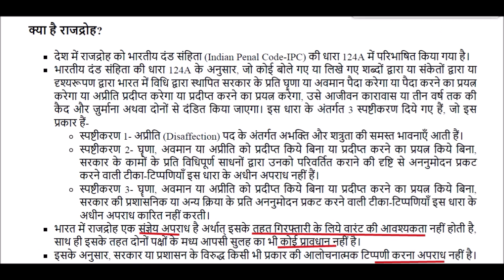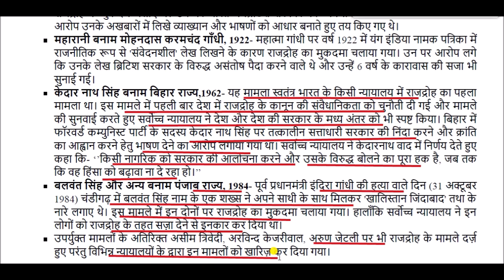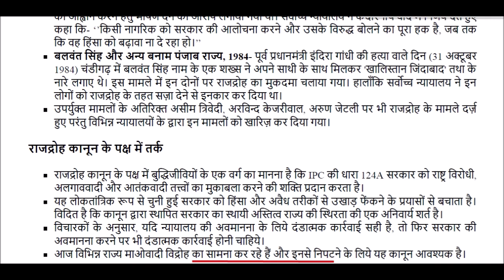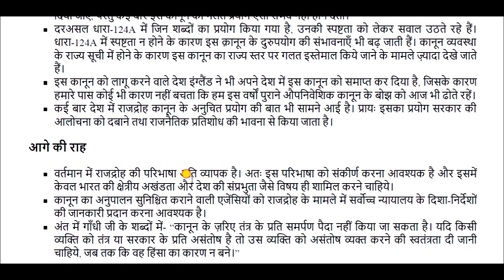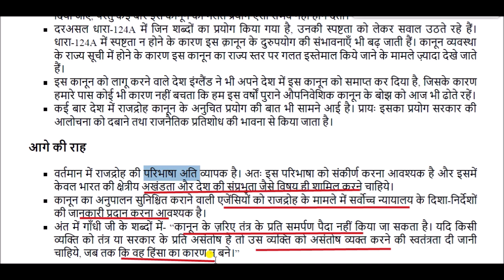What is sedition law || राजद्रोह कानून क्या है || sedition law in hindi || Section 124A IPC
राजद्रोह कानून को 17वीं शताब्दी में इंग्लैंड में अधिनियमित किया गया था, उस समय विधि निर्माताओं का मानना था कि सरकार के प्रति अच्छी राय रखने वाले विचारों को ही केवल अस्तित्व में या सार्वजनिक रूप से उपलब्ध होना चाहिये, क्योंकि गलत राय सरकार और राजशाही दोनों के लिये नकारात्मक प्रभाव उत्पन्न कर सकती थी।